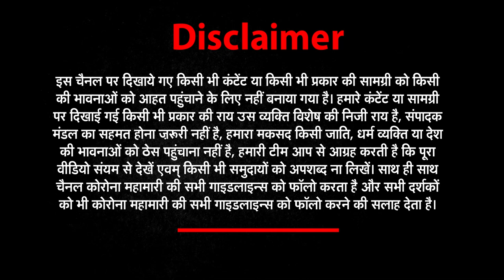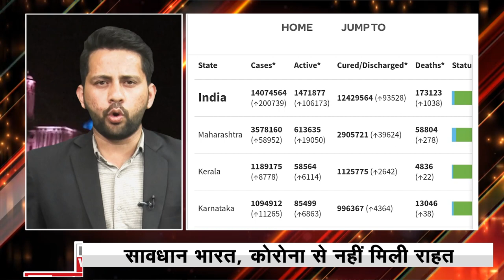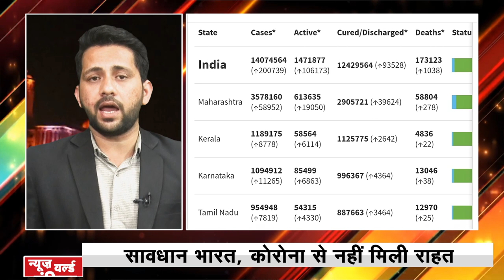जो डर गया, समझो मर गया ! । Coronavirus Second Wave । Bharat@9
About This Video ► बीते साल भी एक से बढ़कर एक डरावने और खतरनाक वीडियो, खबरें व आर्टिकल सामने आए थे, जहां बैड़ों की कमी, इटली की भयानक तस्वीरें, भारत में अब लोग कैसे बच पाएंगे जैसी बातें होने लगी थीं। लेकिन बाद में सभी ने एक बार फिर भारत को चहकते देखा, एक बार फिर भारत को संवरते देखा है, तो याद रखिए बादल कितने ही घने क्यों ना हो, जब ये बादल छटेंगे, तो जो रोशनी होगी शानदार होगी।